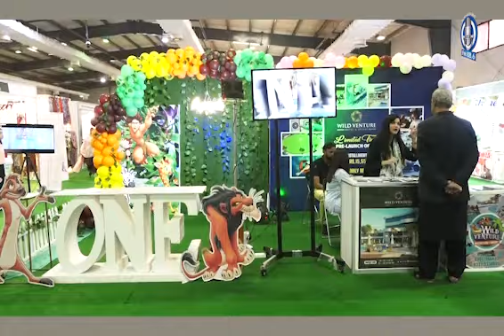Karachi Expo Center Event | My Karachi Exhibition | Ghazia Afzaal Report | Sindh Police FM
Welcome to Sindh Police FM 88.6 - Your Trusted Source for Safety and Community Updates! 🚔

Tune in to our channel for the latest updates, safety tips, and community news. Sindh Police FM 88.6 is dedicated to serving the people of Sindh with vital information and support.

🔔 What We Offer:

Live broadcasts and emergency alerts
Interviews with law enforcement officials
Community engagement and public awareness programs
Safety tips and crime prevention advice
Stay informed, stay safe, and be a part of our community!